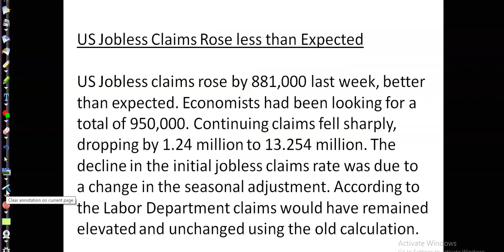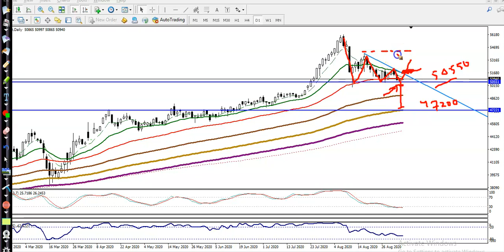Gold Analysis | Pivot Point | Market trends | 4th September 2020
Gold analysis - 4th September 2020